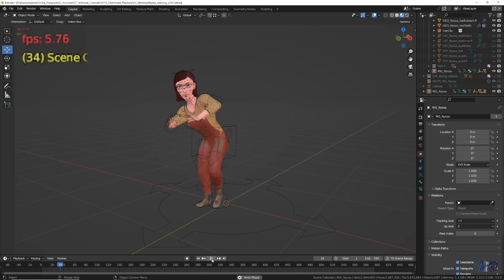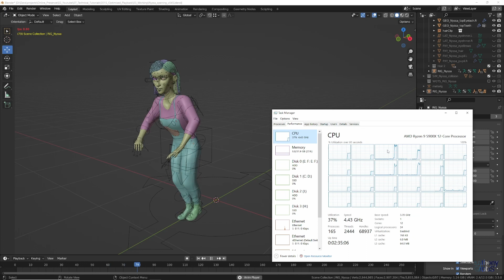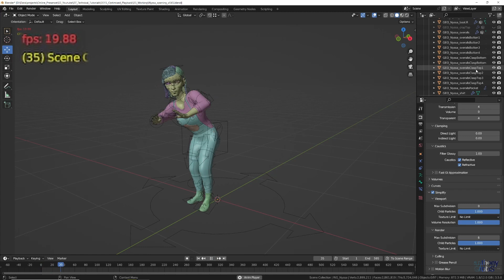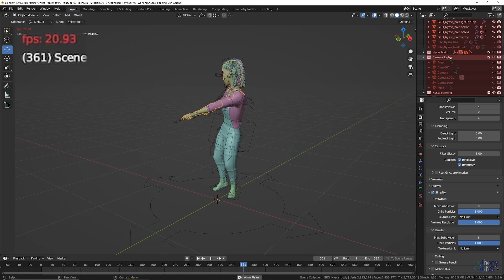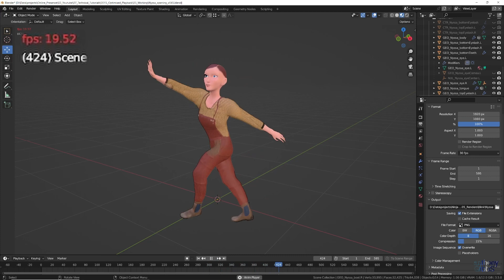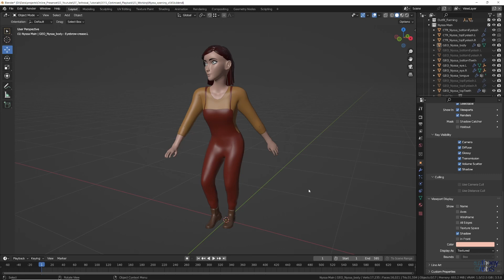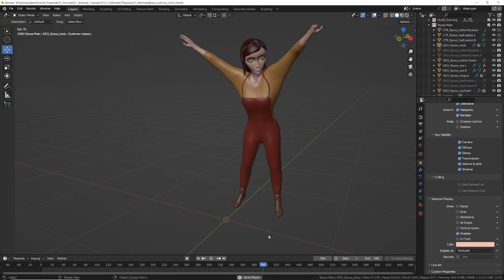How to Optimise Viewport Playback in Blender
While animating your 3D character in Blender, it is very important to have real-time interactive feedback. At the same time it is equally important to be able to playback and preview the animation in real-time at a minimum of at least 24 fps.
In this video we look at the various things that can slow down playback speed and how to go about fixing them while still having a character model that provides enough visual feedback while animating.

CHAPTERS
00:00 Opening
00:51 Intro
01:03 Blender Versions
01:34 Hardware Bottleneck
02:01 Subdivisions
02:40 Hiding Objects
03:17 Active Modifiers
04:06 Proxy Objects
05:11 Viewport Colour
05:52 Outro